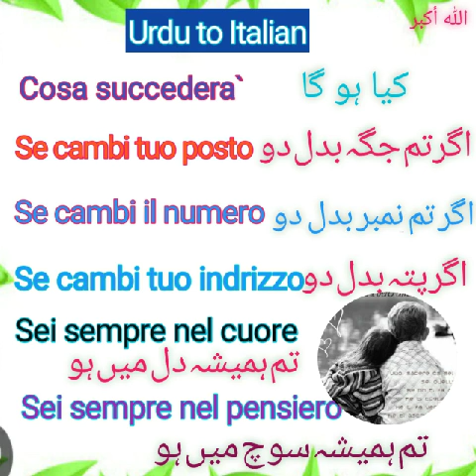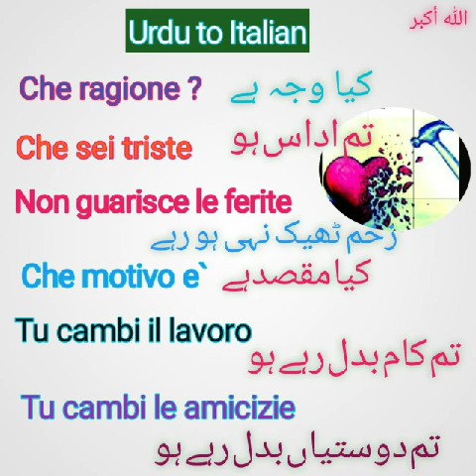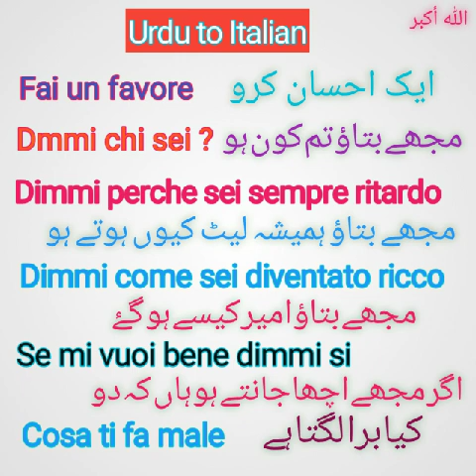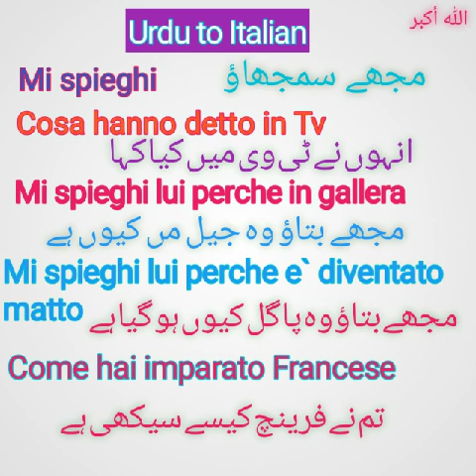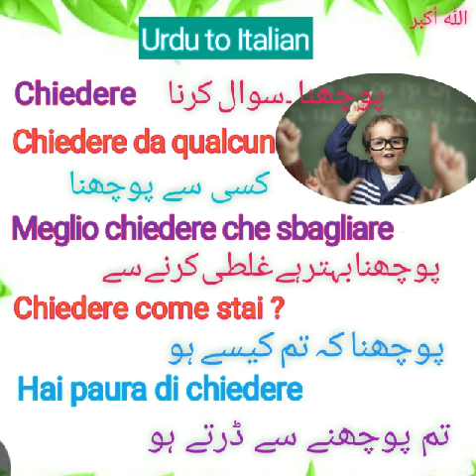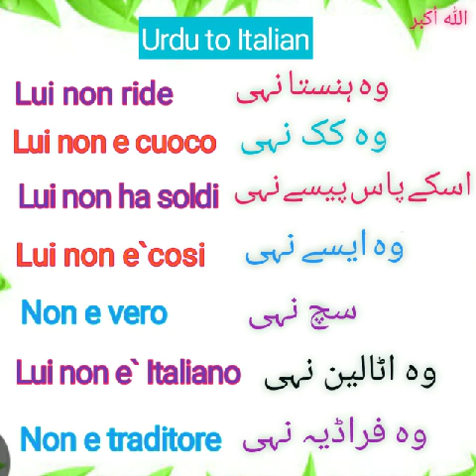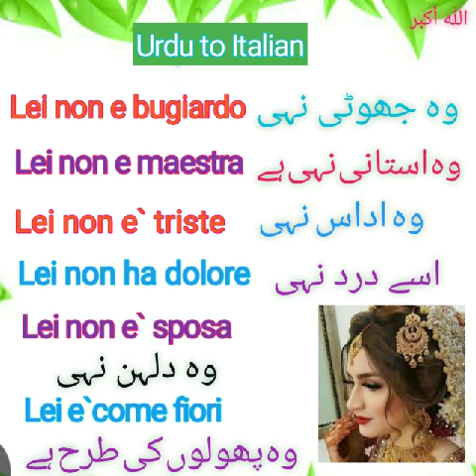Basic & Easy Italian in Urdu || آسان اٹالین اردو میں سیکھیں || New lesson for new one.